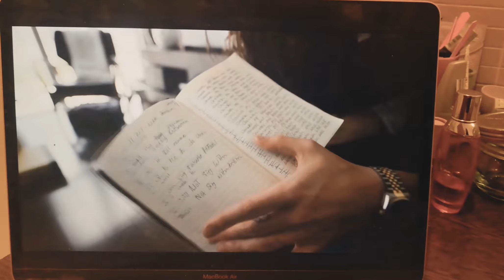Conscious Creation Nugget | SETH + A Star Surprise Scripting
You can create the Materialistic way, which is hustling and doing, pushing, forcing and manipulating OR the Vitalistic Way which is tapping into the power of Consciousness, of Energy, of Focus & Love and have live happen through you.

The choice is and has always been yours. When you're ready for the next step in your life, hit me up and let me guide you into creating some Epic sh*t.

With Love,
Victoria-Monique